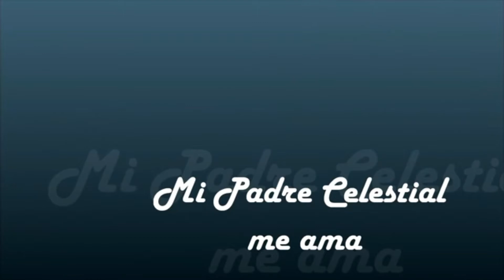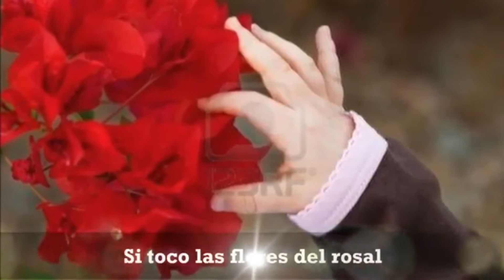CLASES VIRTUALES-Actividades para trabajar el soplo y la respiración-I.E.P MI MONTECASTELLO.